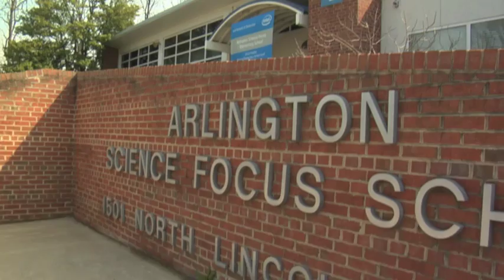Elizabeth Abraham is a Super Teacher!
There are teachers, and then there are "Super Teachers." Elizabeth Abraham, second grade teacher at Arlington Science Focus School has been selected as one of eight educators statewide to receive the Virginia Lottery Super Teacher Award. Watch as she receives the surprise award at a special assembly held to honor her achievement!